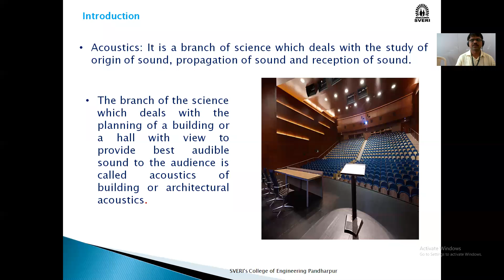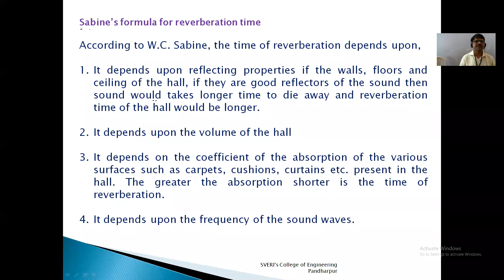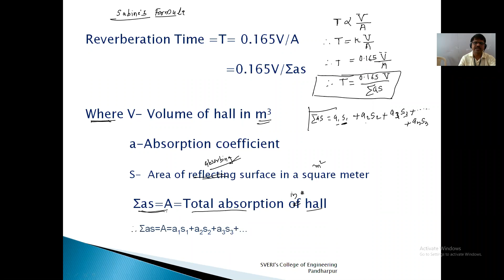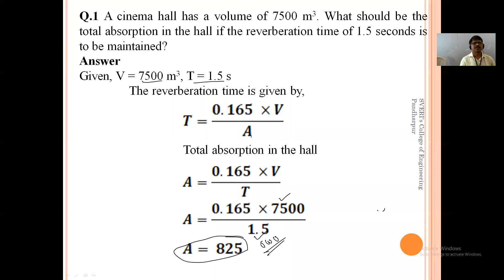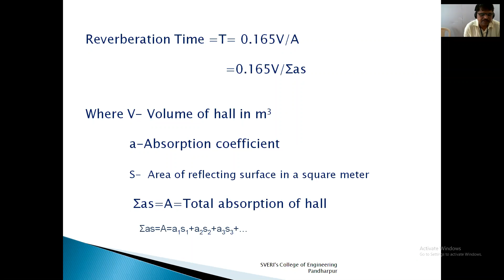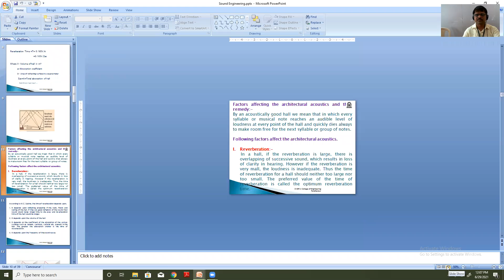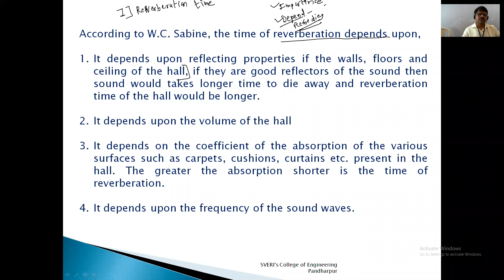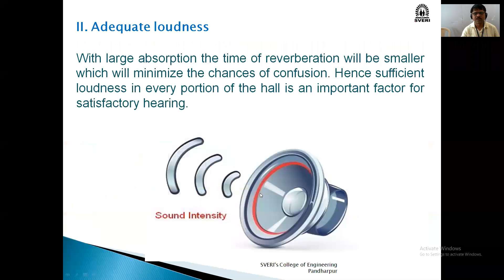EP 29 6 2021 Div D SAL